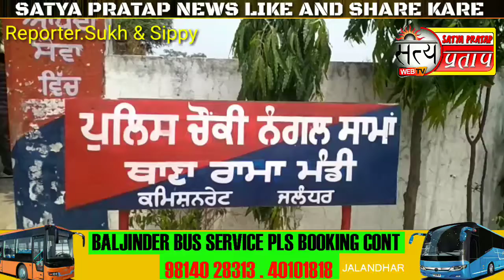Satya Pratap News.आज सुबह 9:30 बजे विश्व हिन्दू परिषद् युवा शक्ति मंच के संजीव पराशर ने वाल्मीकि मंद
Satya Pratap News.आज सुबह 9:30 बजे विश्व हिन्दू परिषद् युवा शक्ति मंच के संजीव पराशर ने वाल्मीकि मंदिर के पास 4 किलो गौ मांस के साथ पकड़ा पकड़े गए व्यक्ति की पहचान रूहल वासी बंगाल के रूप मे हुई है